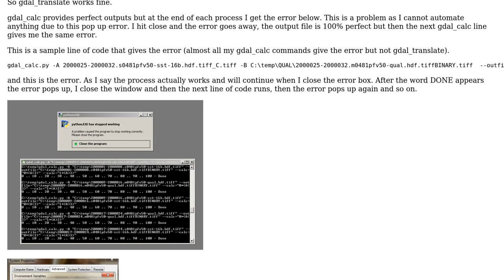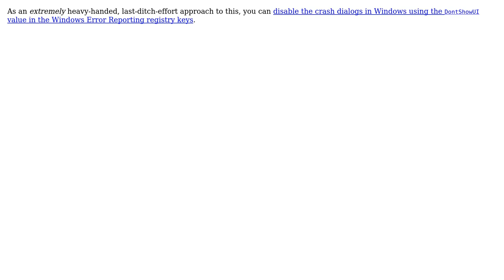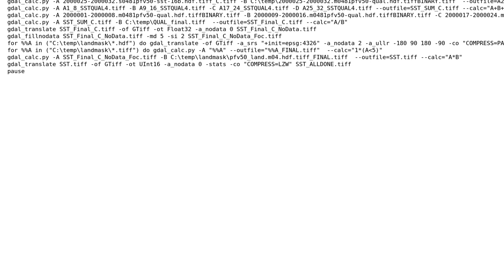GIS: GDAL_CALC works but I get a python error at the end of each process that prevents automation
With thanks & praise to God, and with thanks to the many people who have made this project possible! | Content (except music & images) licensed under CC BY-SA | Music | Images & others | With thanks to user Michael Stimson user Jason Scheirer user If you do not know- just GIS and the Stack Exchange Network Trademarks are property of their respective owners. You are responsible for your own actions.